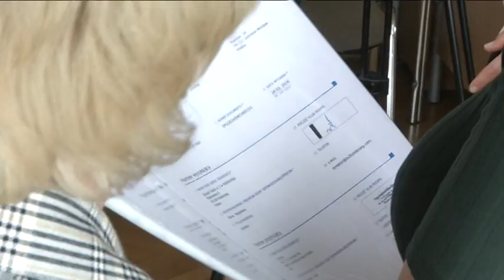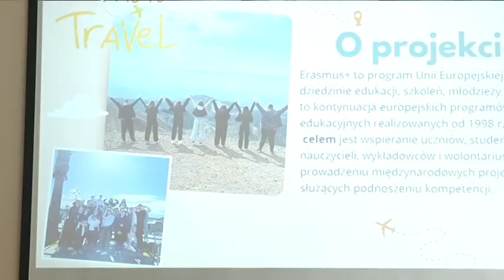PODSUMOWANIE PROGRAMU ERASMUS+ W „BRANŻÓWCE”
Dzisiaj w Zespole Szkół nr 2 im. Bolesława III Krzywoustego podsumowano współfinansowane przez Unię Europejską praktyki uczniowskie zrealizowane w ramach programu Erasmus+.